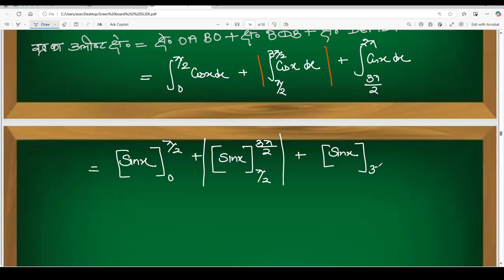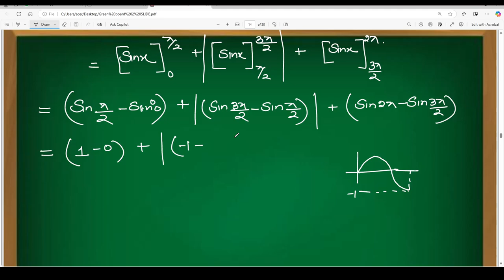समाकलन के अनुप्रयोग भाग 2